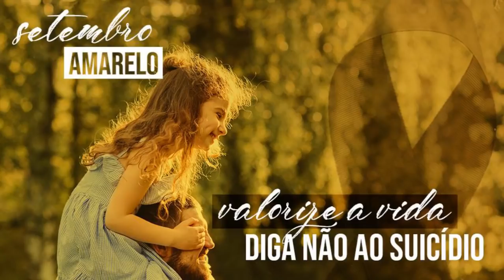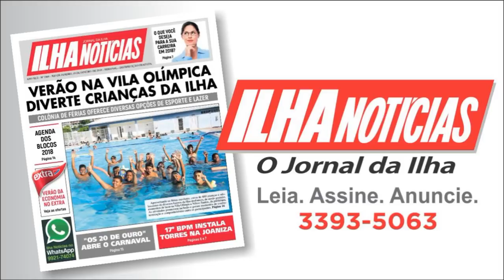A importância da responsabilidade das escolhas que fazemos em nossas vidas - Ouvindo Você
Tema: A importância da responsabilidade das escolhas que fazemos em nossas vidas
Com Waldenir Cruz e Fernanda Gamal